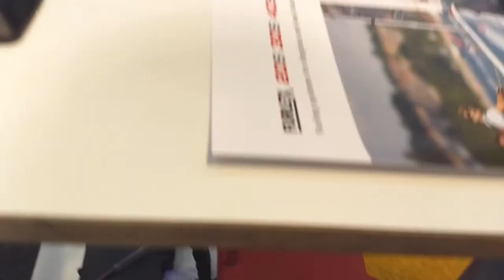Furleksin sähkömoottori_METS 2017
Seldénin Jomppe Koskimies esittelee tämän kevään uutuuden Seldén Furlex Electric Mets 2017 -messuilla. Lue lisää totalvene.fi